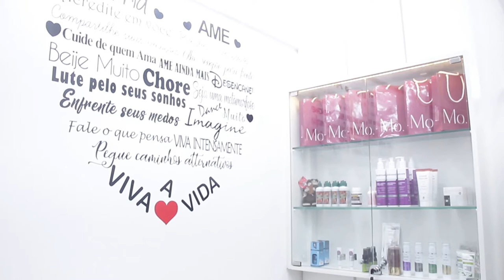MENINAS DOS OLHOS 25/07/21